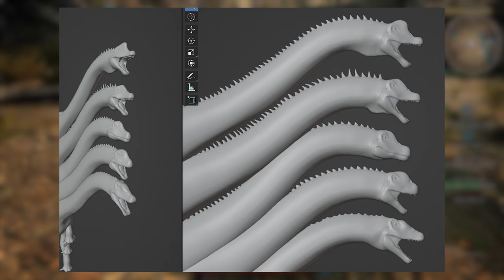Beezlebufo Model, Giga's New Ability and Limb Loss Concept | Path of Titans Mods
Just a quick video on the new images in the Divine Beasts Discord!